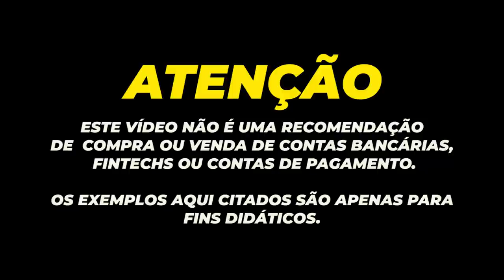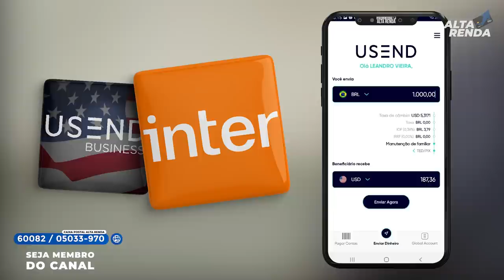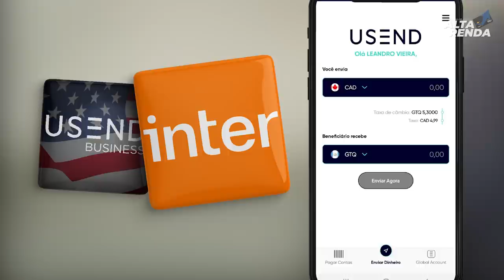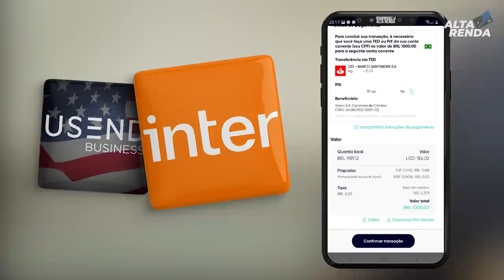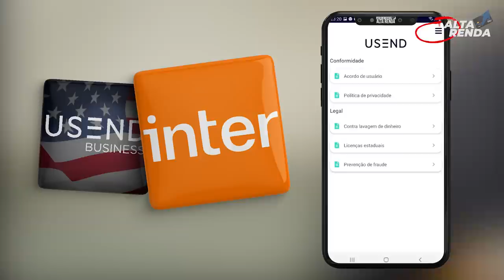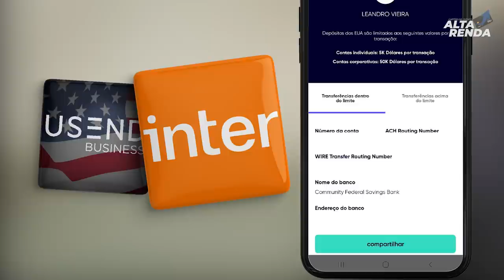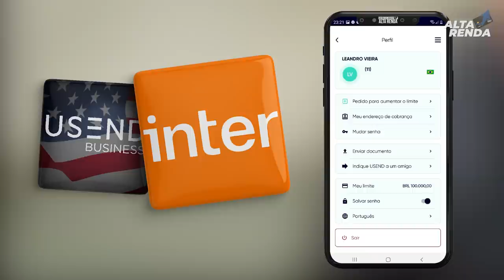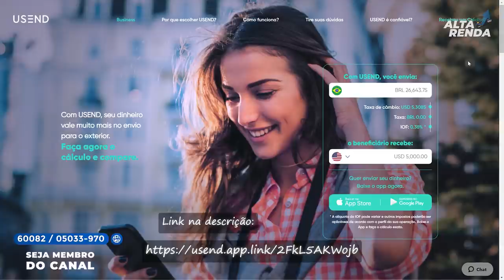💳MAIS UMA CONQUISTA DO BANCO INTER, AGORA NOVA CONTA DIGITAL "INTERNACIONAL USEND INTER". AGORA SIM.